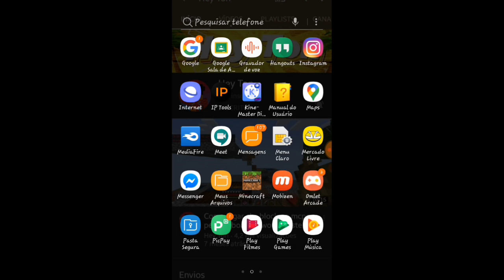novas adições no servidor toriland!!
Galera nesse video eu estou fazendo mais uma serie nesse servidor para vcs, esse servidor tem o survival para vcs
Com o tempo eles vão adicionar o mini games como

•Sky Block

•Rankup

•Criativo

           ☆IP E PORTA DO SERVIDOR☆

Ip: Torilandia.blazebr.xyz
Porta: 25567

●como conseguir tag miniYT, YT, YT+●

@[MiniYT] | Vantagem: @[Ultra]
- 150 inscritos.
- Postar vídeo a cada 2 semanas
- Deixar o IP, Porta e link de convite desse servidor discord na descrição nos vídeos gravados no servidor.

@[YouTuber] | Vantagem: @[Ultra] & @[Vip]
- 500 inscritos.

@[YouTuber+] | Vantagem: @[Lord]
- 800 inscritos.

☆Tags que vcs podem pegar no game☆

@[Dono]
@[Admin]
@[Mod]
@[TrialMod]
@[Ajudante+]
@[Ajudante]
@[Aprendiz]
@[ProBuilder+]
@[ProBuilder]
@[Builder+]
@[Builder]
@[TrialBuilder]
@[YouTuber+]
@[YouTuber]
@[MiniYT]
@[Jogador]

video lançado com 738

nascemos noob, crescemo pro e morremos lenda☆